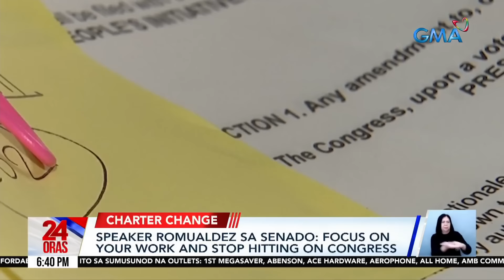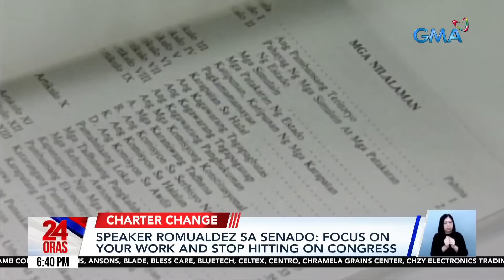Speaker Romualdez sa Senado: focus on your work and stop hitting on Congress | 24 Oras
Tigilan na ng Senado ang pag-atake sa Kamara. 'Yan ang hirit ni House Speaker Martin Romualdez kasunod ng patuloy nilang akusasyon na ang Kamara ang nasa likod ng People's Initiative.

24 Oras is GMA Network’s flagship newscast, anchored by Mel Tiangco, Vicky Morales and Emil Sumangil. It airs on GMA-7 Mondays to Fridays at 6:30 PM (PHL Time) and on weekends at 5:30 PM.